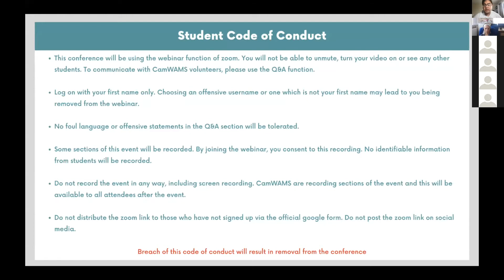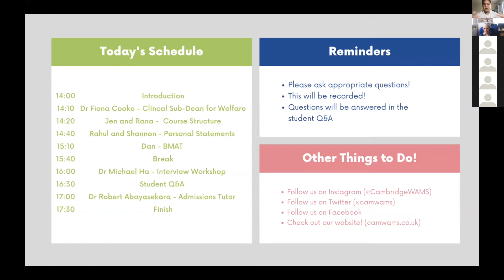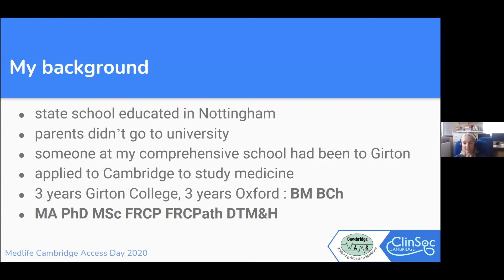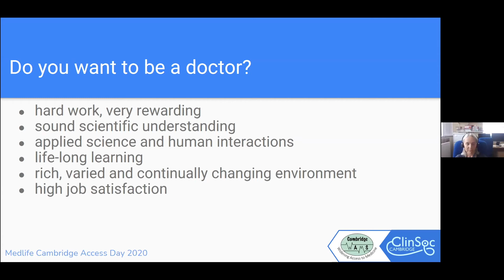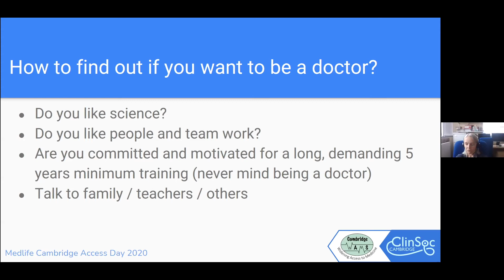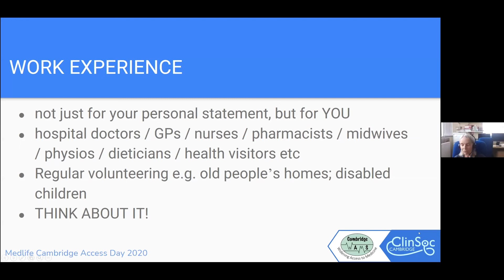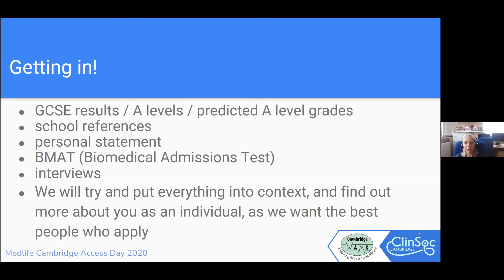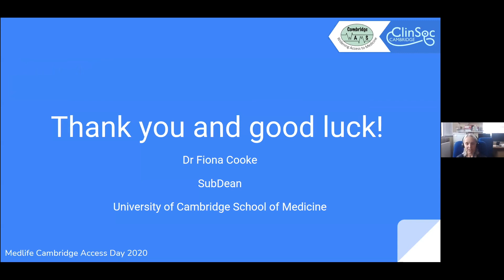CamWAMS MedLife 2021 Part 1: Tips and Tricks from Cambridge University Doctors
Join Part 1 of the conference where we invite Dr Fiona Cooke (Clinical Sub-Dean for Welfare) to discuss her background, and her various tips and tricks that she's accumulated through her career.

Enjoy our annual MedLife Conference hosted by Cambridge University Widening Access to Medicine Society (CamWAMS)! We have various speakers from students to admissions tutors, giving you the best advice on how to get into Medicine at Cambridge University!

Facebook: Cambridge Widening Access to Medicine Society